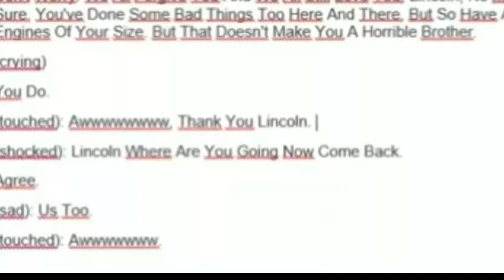Lines For @reedbradwahnnatahvera3883 Final Part